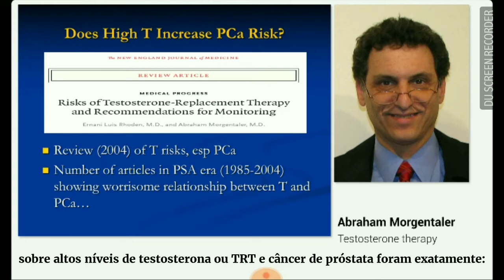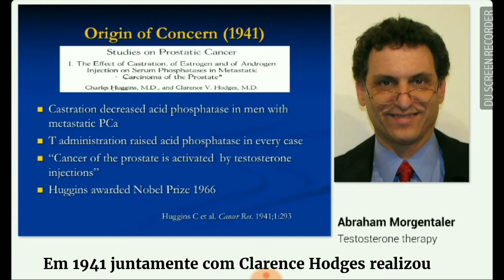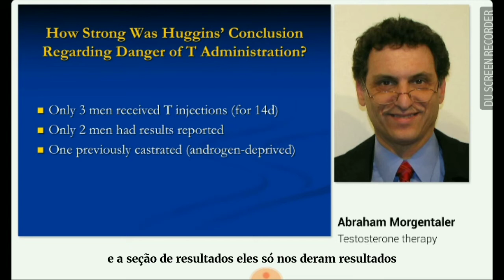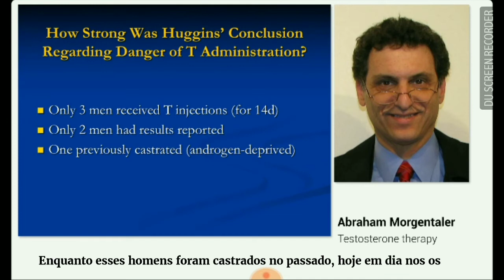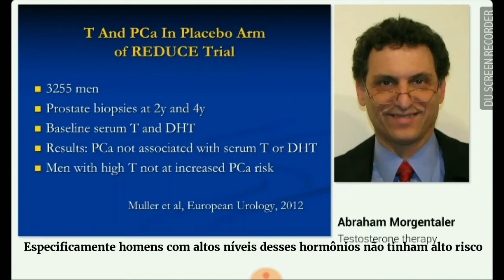Testosterona e câncer de próstata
Este vídeo reproduz a narrativa que ocorreu em março de 2015 no congresso de urologia em Madrid por nada mais nada menos que Abraham Morgentaler autoridade mundial em Testosterona e câncer de próstata.